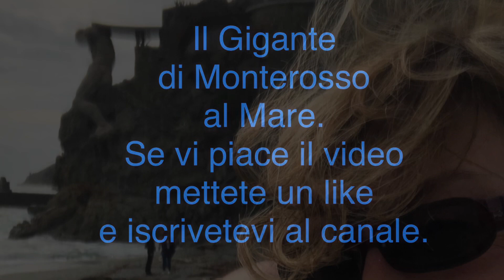Il Gigante di Monterosso ​⁠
Il gigante di Monterosso  al mare

Era da qualche tempo che sentivamo parlare di questa statua che raffigura Nettuno ed e’ alta 14 metri… ma sapevate  che e’ il protagonista di un libro degli anni 80 molto famoso in Inghilterra? Ve lo dico io…Il libro dal titolo il tesoro di mesquerade, contiene una serie di enigmi da risolvere per trovare un tesoro…e udite udite.. il tesoro trovato da una signora italiana era nascosto proprio dietro il tallone dell’enorme statua.